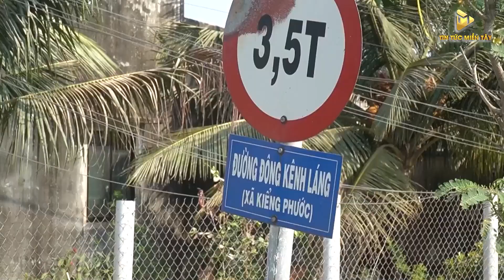Nước Kênh Cạn Kiệt, Dân Tiền Giang Đổ Xô Đi Lấy Nước Ngọt Miễn Phí | Tin Tức Miền Tây